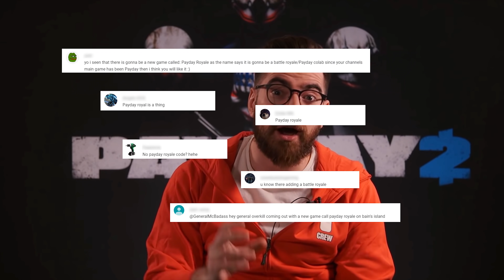[Discussion] Overkill's Payday Royale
Payday Battle Royale.  Yea, or nay?